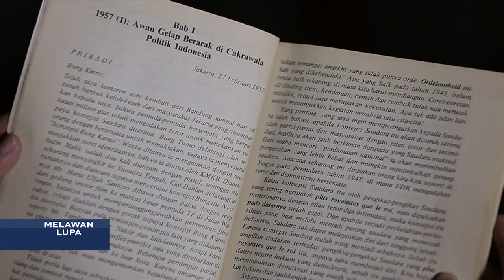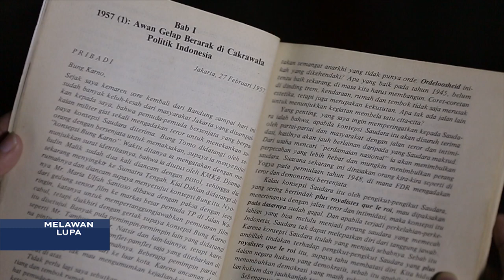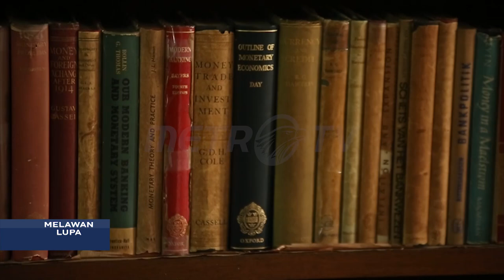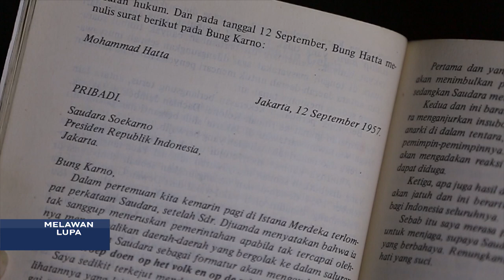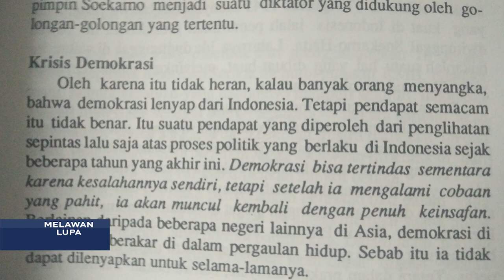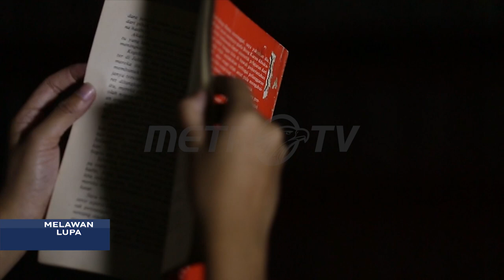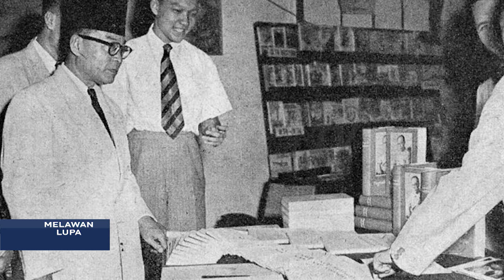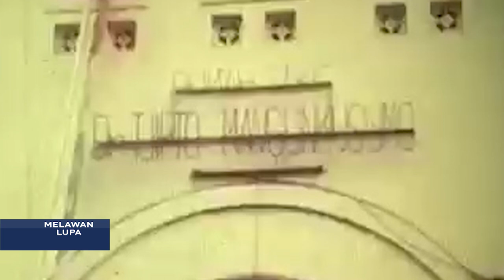Melawan Lupa - Menjadi Oposan Seperti Bung Hatta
Pertentangan dan persaingan  politik  dalam memperebutkan kekuasaan, merupakan hal yang lazim ditemukan dalam alam demokrasi.  Namun, bagaimana menjadi seorang yang kritis terhadap kekuasaan, dengan tetap bersikap rasional, bertanggung-jawab dan santun pernah dicontohkan dengan baik oleh Bung Hatta. Terutama setelah tokoh proklamator kemerdekaan bangsa Indonesia ini mengundurkan diri dari jabatannya sebagai wakil presiden, pada tanggal 1 Desember 1956.